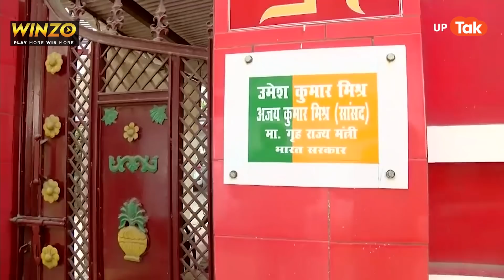RPT0127 Ashish Mishra Bail : इन कारणों के चलते अभी जेल में ही रहेंगे आशीष मिश्रा !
लखीमपुर खीरी हिंसा में चार किसानों को एसयूवी से कुचल दिए जाने के आरोप में गिरफ्तार किए गए केंद्रीय गृह राज्‍य मंत्री अजय मिश्रा टेनी के बेटे आशीष मिश्रा की जमानत अर्जा को पॉंच जनवरी तक के लिए टाल दिया गया है। अगली सुनवाई छह जनवरी को होगी। साथ ही इलाहाबाद हाई कोर्ट की लखनऊ खंडपीठ में सुनवाई के बाद कोर्ट ने सरकार को छह जनवरी तक प्रति शपथ पत्र दाखिल करने का आदेश दिया है।